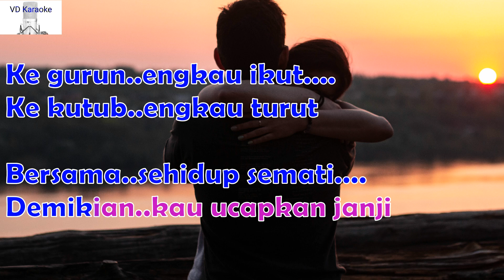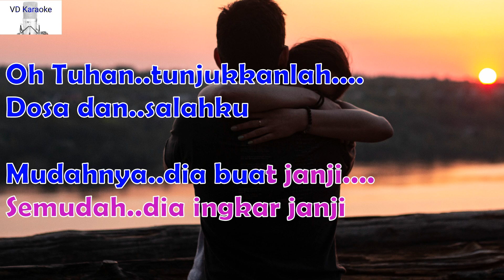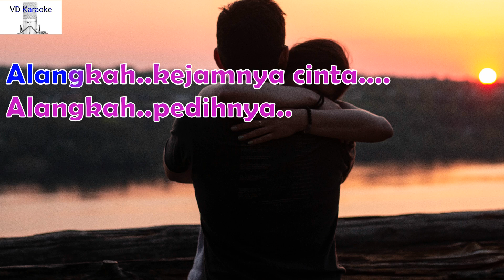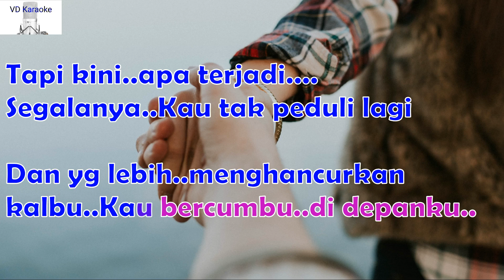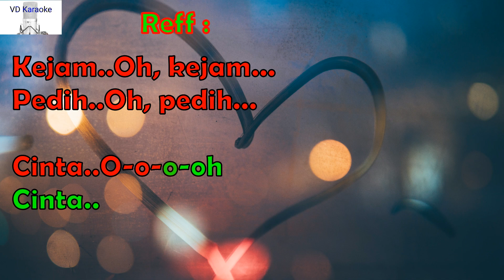CINTA-KARAOKE ( Titiek Puspa )-Vocal Pria ( Bm )